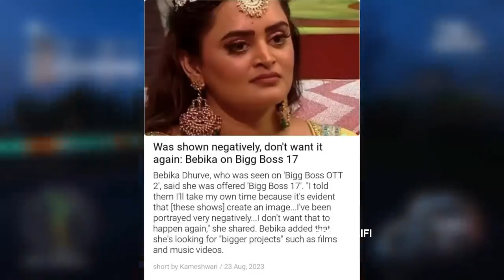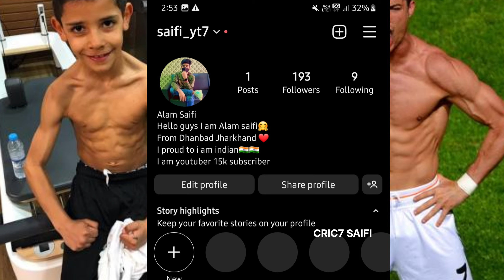Cristiano Ronaldo shocked on bebika dhurve exposed on bigg boss || big boss season 17 update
your query
cristiano ronaldo
cristiano ronaldo skills
Ronaldo